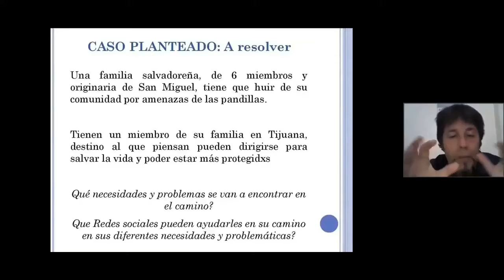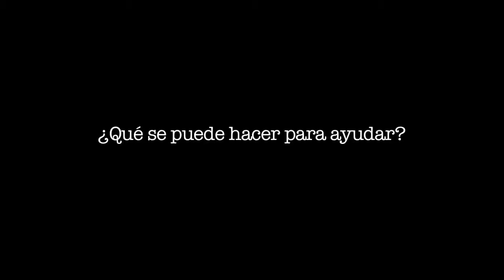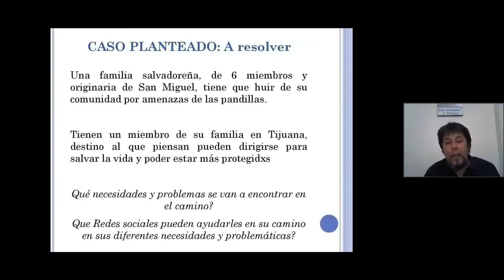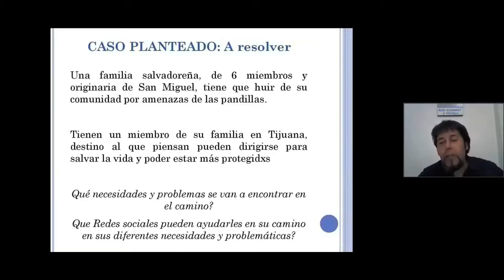Clase de redes sociales e institucionales de apoyo en México y Centroamérica (Resumen ejecutivo).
Profesor: Diego Lorente
Centro de Derechos Humanos Fray Matías de Cordova
Para ver la sesión completa, por favor acceder al siguiente enlace: